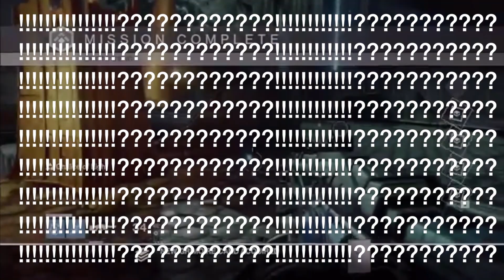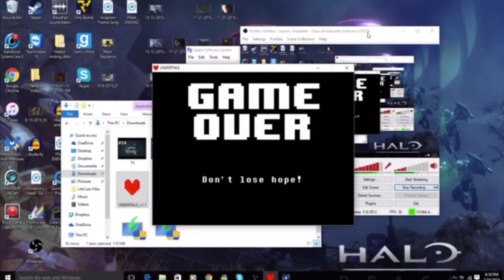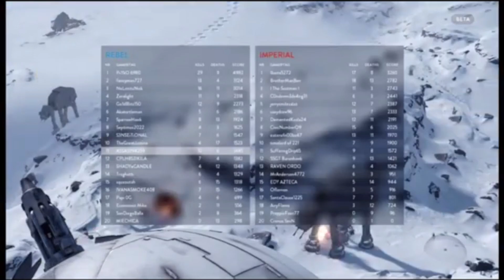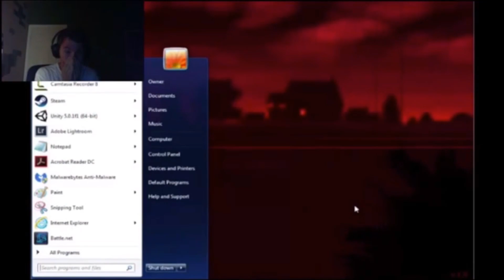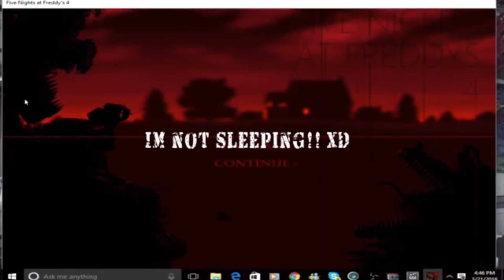Best/Funny/Scary Moments Reaction Compilation #2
Thank you all so much for 10,000 Subscribers there is no doubt in my mind that you guys are the best fans ever and best supporters as well, You have brought me to a place that i can actually go far and achieve my goals. And for that i say THANK YOU and i love every single one of you guys out there again you mean the world to me and i will always be there to make videos for you all no matter what.

This is a compilation that took 12 HOURS of footage to cut and edit it literally took weeks to finish but you guys were worth it so i hope you ENJOY all my best,funniest and scariest moments on this channel and again thank you for 10,000 and cheers to 25,000 more WE CAN DO THIS!!!